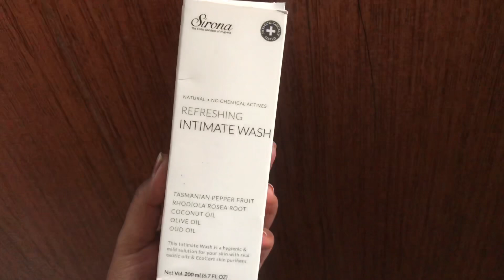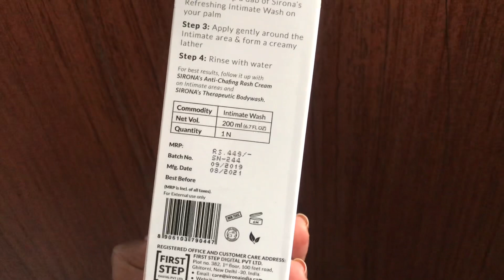ALL ABOUT INTIMATE HYGIENE | I TRIED 100% NATURAL INTIMATE WASH BY SIRONA HYGIENE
Hi
Sironas intimate wash
Sirona Natural pH Balanced Intimate Wash with No Chemical Actives is a Unisex Intimate Wash made with real exotic oils & EcoCert skin purifiers.
It is the first Intimate Wash to use therapeutic plant extracts & real exotic oils which helps in maintaining healthy Natural Intimate Flora & in controlling bad odour, irritation & itching. This Refreshing Intimate Wash with real exotic oils & EcoCert skin purifiers is a hygienic solution for all your intimate skin problems.

It is made from 100% Vegetable source and has exotic ingredients like Olive oil to help maintain natural pH balance & keep your intimate area fresh and OUD oil to minimize bad odour.

It has No Preservatives | No Paraben | No Sulphate| No Chemical actives | Maintains skin’s acidic mantle (pH 3.5)

Suitable for both Men and Women | Suitable for all age groups & skin type

Helps With: Itchiness| Irritation | Dryness | Bad Odour | Maintaining pH"

*SOME OF MY PERFECT FOUNDATION SHADE MATCHES*

Maybelline superstay foundation : 312 Golden
Maybelline fit me foundation : 322 warm honey
Mac studio fix fluid : NC42 while NC44 (DURING SUMMER)
WetNWild photofocus foundation : desert beige
PAC HD liquid foundation- 3.0
Makeup revolution fast base foundation- F12
LA girl pro coverage illuminating foundation- Tan
LA colors truly matte foundation- cafe
NYX total control drop foundation- TCDF14 Golden honey🍯
LA girl BB cream - medium

Let’s connect

Tc,
Love love
Nidhi🤘
Xoxo

Thankyou.!

If you’ve made up till the bottom of page